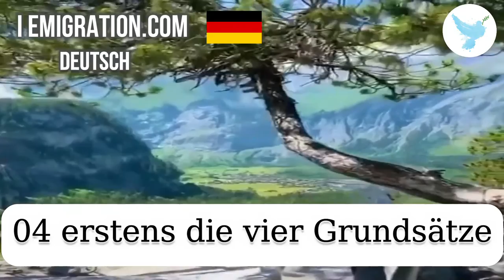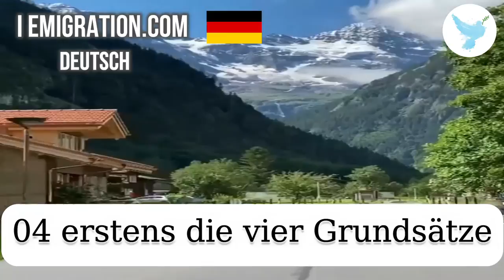04 erstens die vier Grundsätze